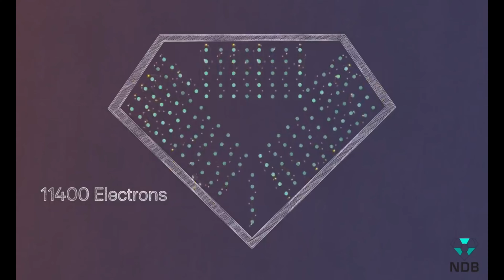Nano-Diamond Technology | 28,000 Years battery D’not required charging | Coming This year?